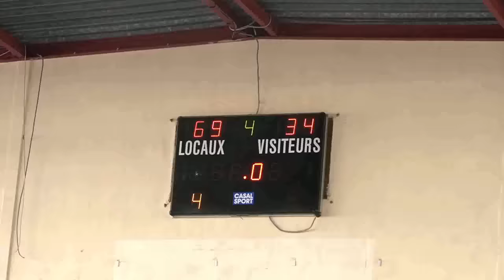3eme MATCH Inattendu ! 1v1, VLOG avec Sacha ! VLOG #3 - s3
@Bandol BC